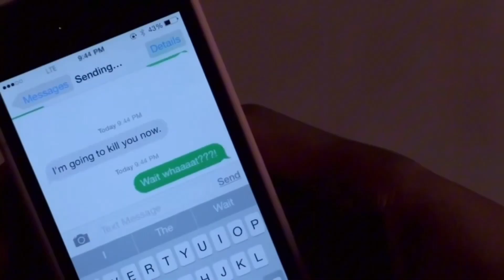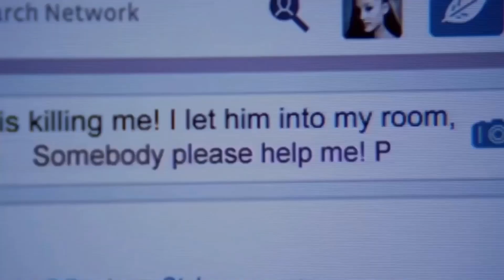bubblegum horror scene pack